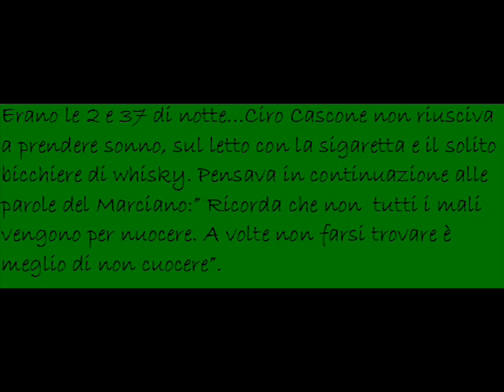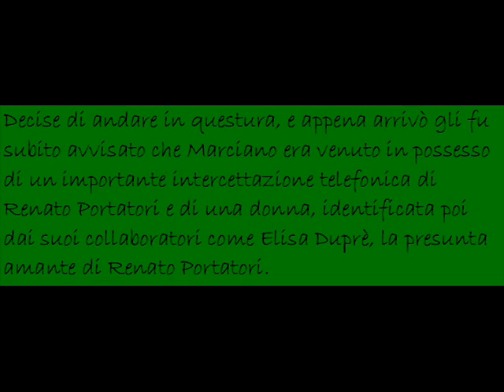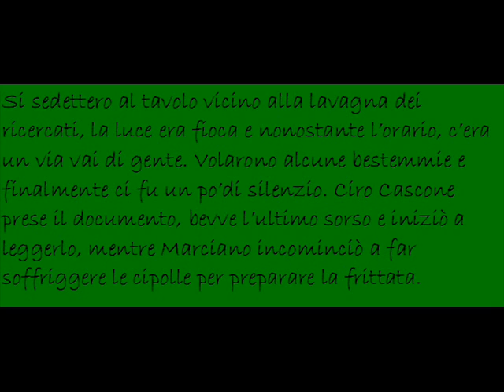Intercettazione Telefonica - 1Â° tempo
Terza puntata della serie Cascone e Marciano...musica di Harvestman